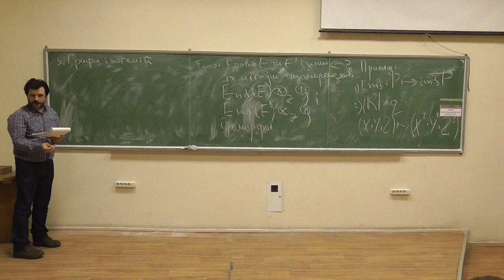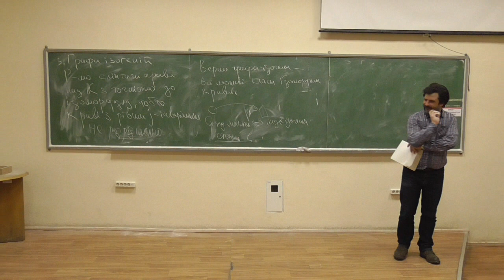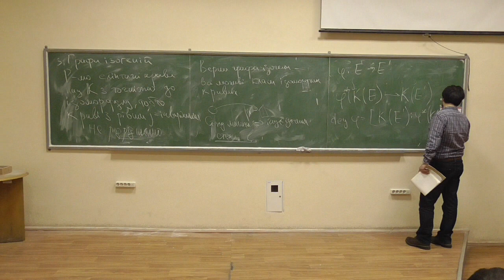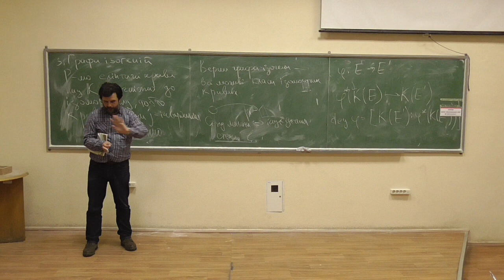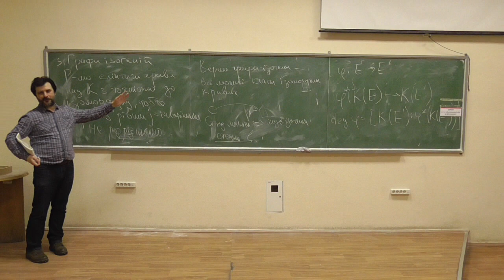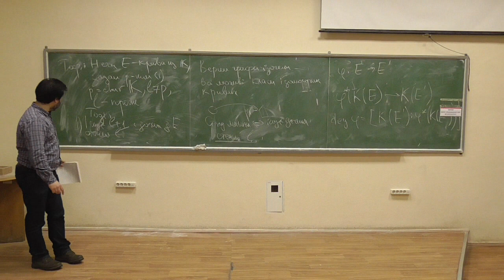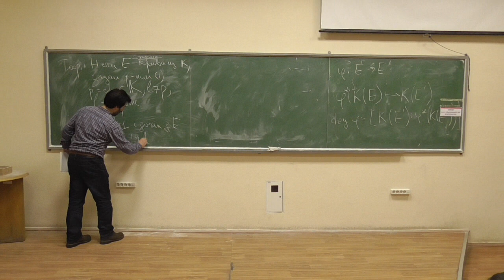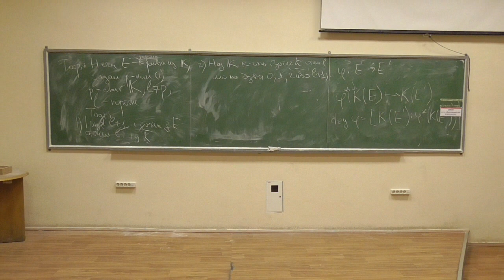Сучасні алгебраїчні криптосистеми 2, лекція 01-3: графи ізогеній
Розглянуто такі питання:
-- означення графу ізогеній та його побудова;
-- степінь ізогенії;
-- дуальні ізогенії;
-- ідея побудови криптосистеми на основі ізогеній.